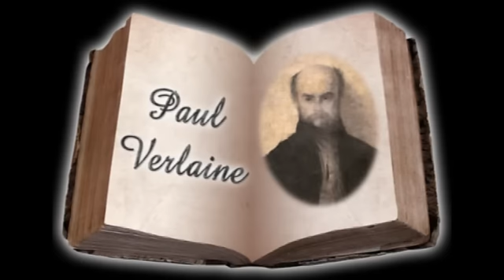Mon Panthéon poétique - Thierry Cabot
"Mon Panthéon poétique" de Thierry Cabot, extrait de "La Blessure des Mots".